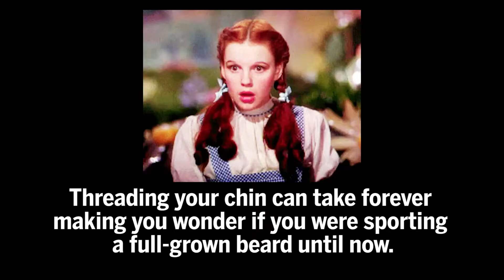What women really experience at the beauty parlour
The whole idea of visiting the beauty parlour is to be pampered and to treat yourself, however in reality the experience can be quite stressful. Here are a few things you’ll relate to:

Category Entertainment
Licence Standard YouTube Licence Category Entertainment Licence Standard YouTube Licence
Category
Entertainment
Licence

    Category
        Entertainment
    Licence